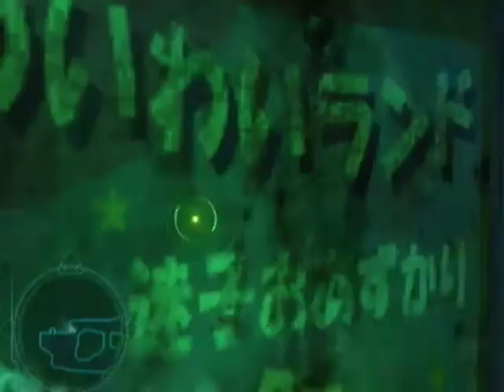Let's Play Fragile Dreams - Part 42 [Blind/German]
Toll..nu will se nen Mond...